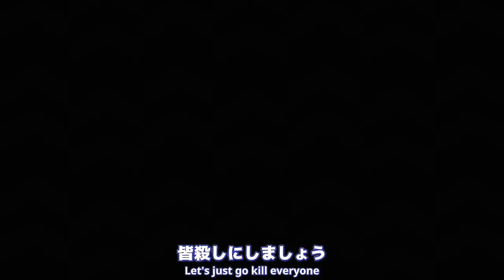MY TRAGIC LOVE STORY [Yandere Simulator]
It's not stalking, it's deep love...

cohalz, Kevin Lee, Sp3000, Karloku, さとりーね, Xiaomeng Li, rako27,  OrigamiDJ, Soshintsu, Konemius, Celionis, pineappleclock, Yuki Tojo, Rubyeyefox, SJ Oh

現在、字幕翻訳者（英語から日本語）を募集しています。
条件:英語話者とのコミュニケーション能力をはじめとする英語が必要です。
詳しい情報は上記のDiscordサーバーをチェックしください！